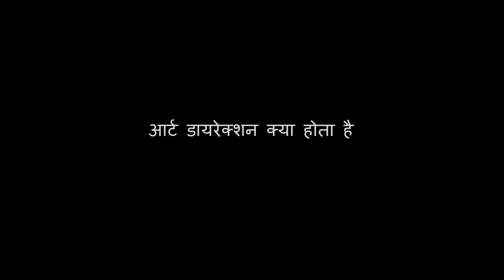MY STORY - रामजी अग्रवाल (आर्ट डायरेक्टर/ड्राइंग टीचर) RAMJI AGRAWAL(ART DIRECTOR/DRAWING TEACHER)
RAMJI AGRAWAL - Art Director/Fine Artist/Drawing Teacher for Hindi Films/Ad Films/Marwari Films from Kanpur,Uttar Pradesh based in Mumbai,Maharashtra,India. Belongs to simple family Ramji Agrwal was very keen in drawing. from childhood. Later he came Bombay to grow his drawing skills and later he entered in Art Department in Film Industry. Now he is workin as Art Director in films and Ad Films industry since approximately 40 years. Along with he is tracing  drawings to interested students.